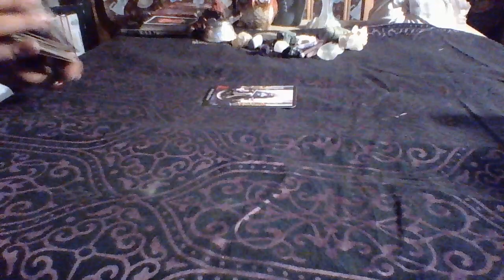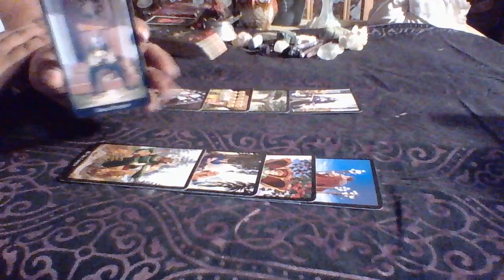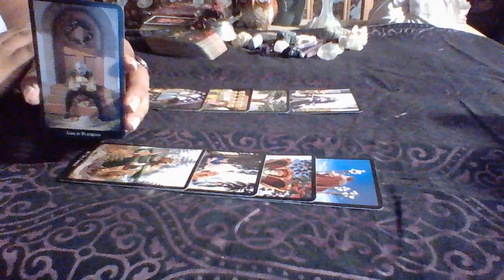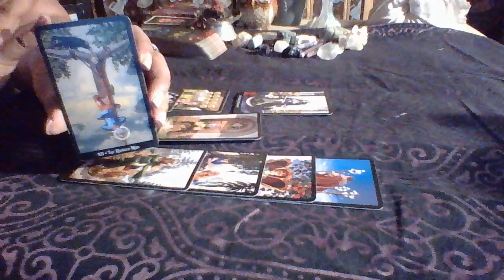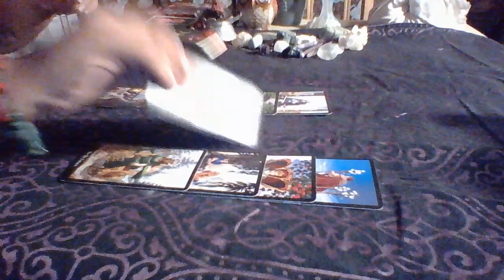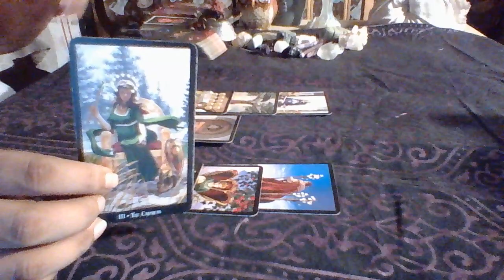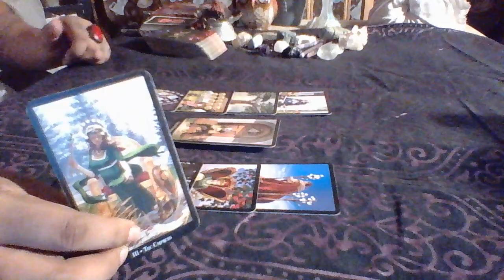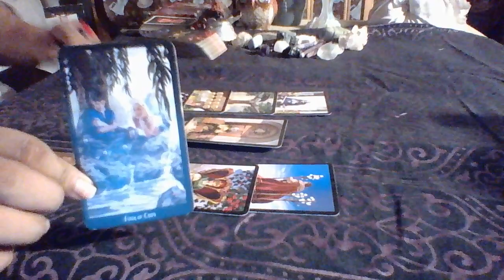Leo August Mid Month Love 2017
3 Card Reading $15.00
30 Min Reading $50.00
1 Hr Reading $85.00